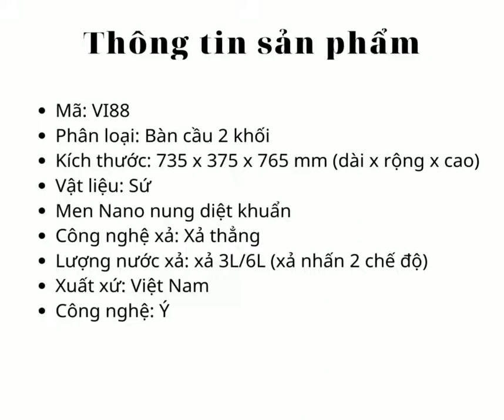Bồn cầu 2 khối Viglacera VI88#shorts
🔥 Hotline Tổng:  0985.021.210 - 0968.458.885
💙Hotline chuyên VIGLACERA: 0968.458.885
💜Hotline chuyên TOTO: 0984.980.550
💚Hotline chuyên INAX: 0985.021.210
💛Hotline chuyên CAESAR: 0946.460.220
💖Hotline chuyên GẠCH ỐP LÁT: 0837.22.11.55
  1. Showroom Trung Văn
📞 Hotline: 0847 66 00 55
 2. Showroom Hà Đông
📌 Địa chỉ: 285 Lê Trọng Tấn, Hà Đông, HN
📞 Hotline: 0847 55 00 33
  3. Tổng Kho Hà Nội
📌 Địa chỉ: Số 2, Phố Xốm, Hà Đông, HN